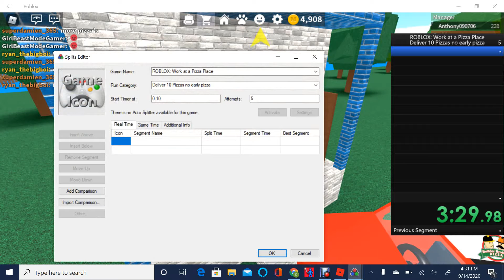work at a pizza place no early pizza speed-run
couldn't trim